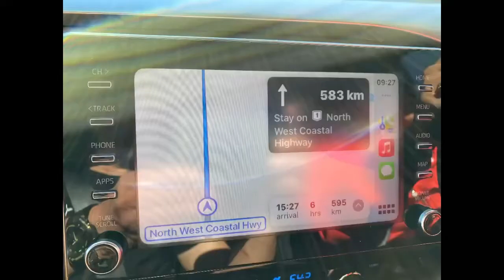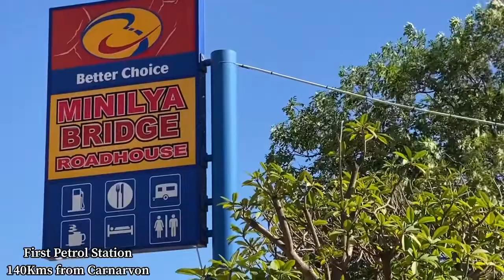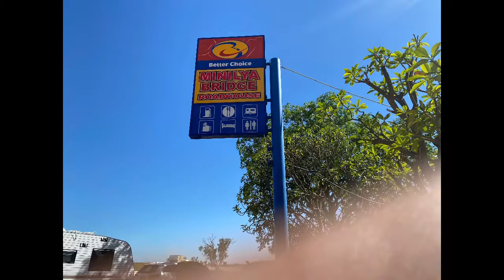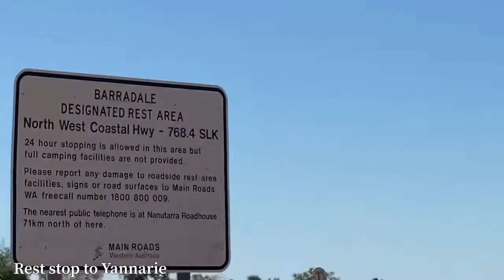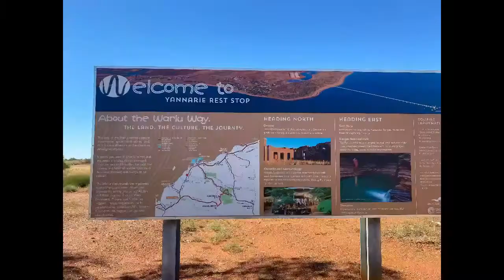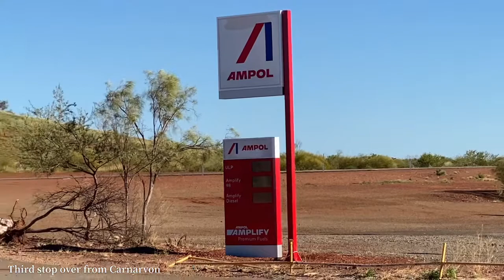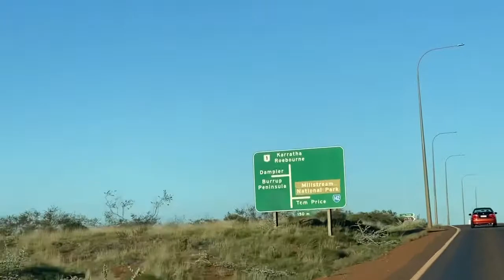Carnarvon to Karratha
Welcome to Justron Tv, Day 2 Travel from Carnarvon to Karratha, Sleep over to carnarvon motel then heading to up North.
Tips for some service station and Rest stop along the North West Highway.